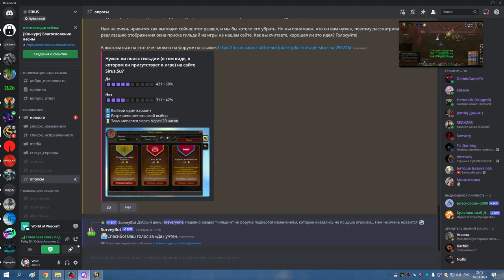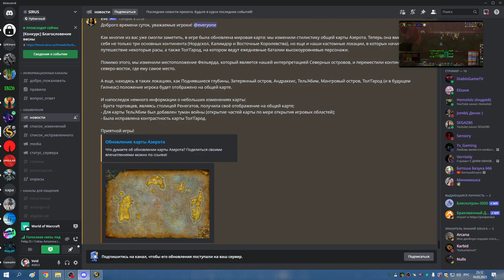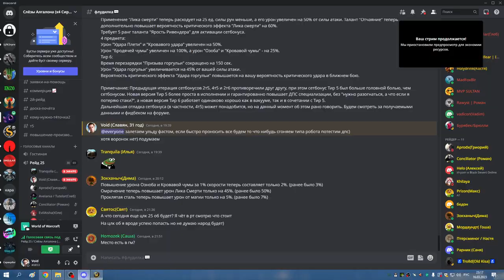РС 25гер БДК ТЬМА 16 03 23